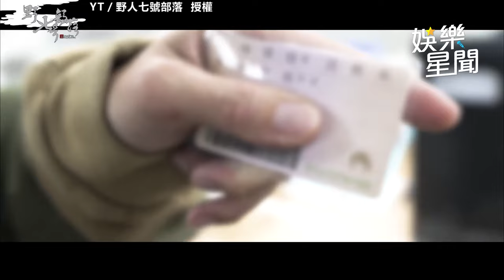KID百萬婚宴開喇正妹妻 忘情伸舌畫面曝光！宣示：我最愛的女人｜三立娛樂星聞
野人七號部落 授權